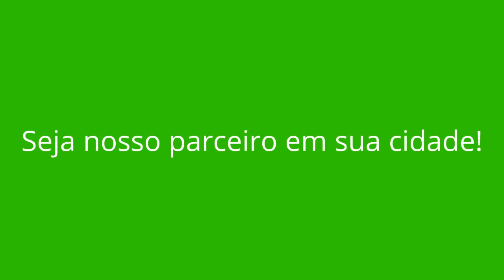ANTÔNIO CARLOS - MG (OPORTUNIDADE DE RENDA EXTRA)